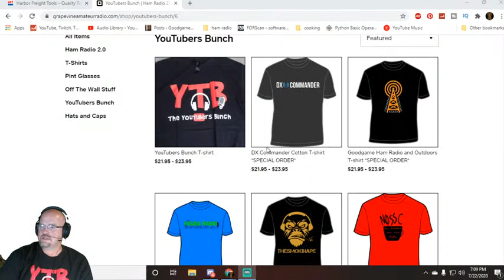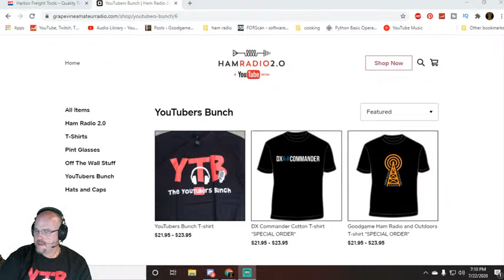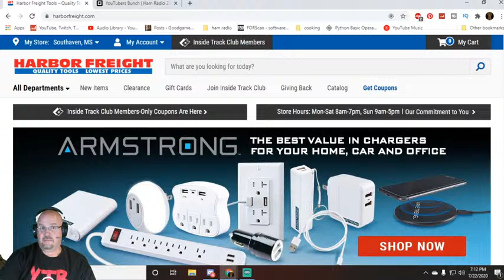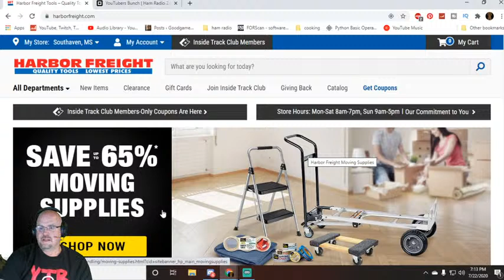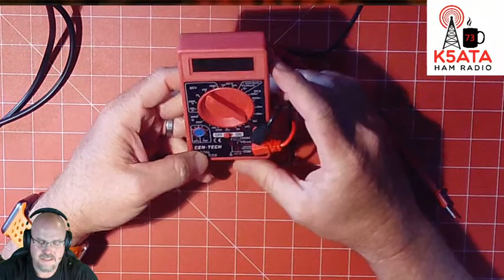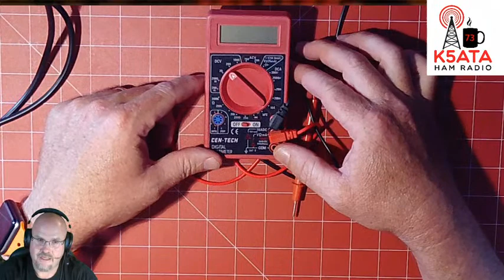Ham Radio Buffet: Tools of the Trade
Whether you are just starting out in ham radio, or you are just looking to get your workbench started up, you need tools. Tools to get started don't have to break the bank. Join in the discussion about how to get a basic workbench setup.

What's in the shack?